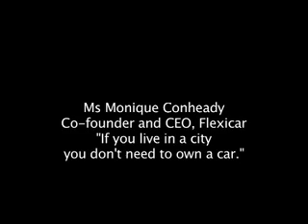Ms Monique Conheady, Sustainable Cities Round Table 1 August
Presenting about "Flexicar" titled, "If you live in a city, you don't need to own a car", at the Sustainable Cities Round Table, 1 August, University of Melbourne.